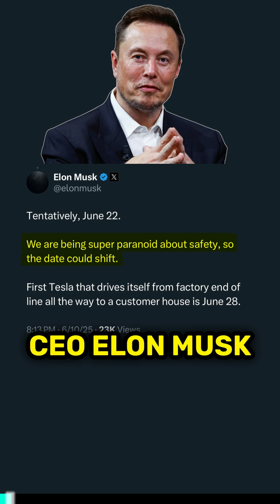Tesla's Robotaxi Launch Date Revealed: What to Expect!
Get ready for an exciting glimpse into the future as we unveil Tesla's highly anticipated Robotaxi launch date! In this video, we'll explore the groundbreaking technology behind these autonomous vehicles, what the rollout looks like, and how it could revolutionize urban transport. Join us as we break down features, potential challenges, and expert predictions about the impact of Tesla's Robotaxi on the industry and our daily lives!